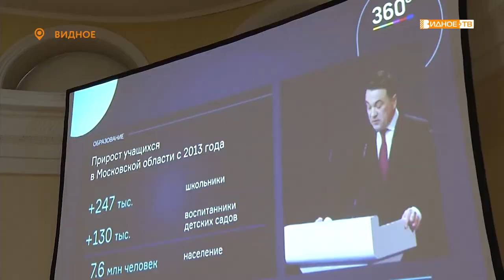«Обращение губернатора» - трансляция выступления Андрея Воробьева в ИКЦ